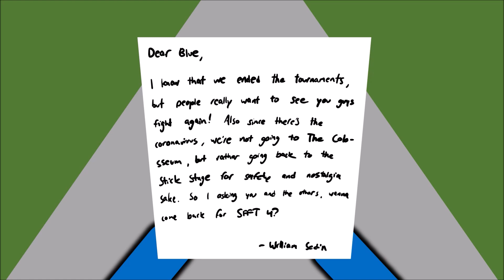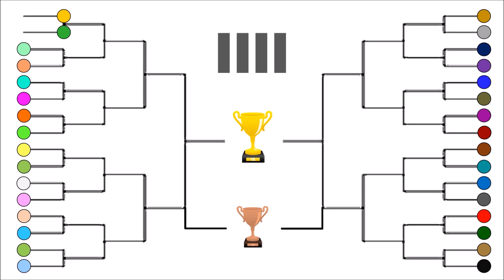Stick Figure Fighting Tournament: April Fools Edition (Animation)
April fools! :P

Menu (SSBU) - Nintendo
Best Mates - Fortnite
A Himitsu - Adventures
Brass - Dirty Rush

NQ Productions